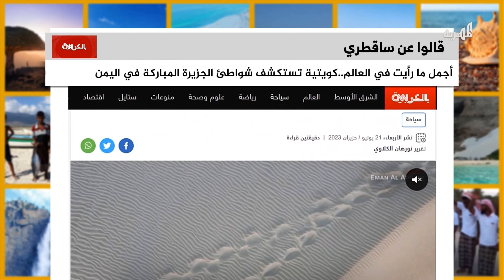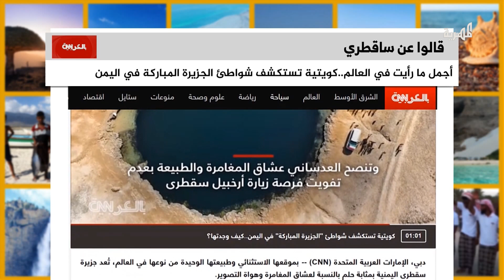مصورة كويتية - شواطىء الجزيرة المباركة في اليمن أجمل ما رأيت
قناة_المهرية |ساقطري